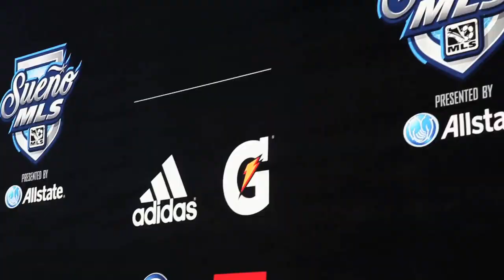My Soccer Dream: Johnny Echeveria | Sueño MLS 2014 Winner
Take a look at the story behind the 2014 Sueño MLS winner Johnny Echeveria.

Now celebrating its eighth year, Sueño MLS 2014 presented by Allstate is a national competition, hosted locally in coordination with three MLS Clubs, to identify the best undiscovered, amateur soccer player in the United States.

Sueño MLS is made possible thanks to the support of presenting partner, Allstate, as well as Adidas, Gatorade, Volkswagen and Wells Fargo.